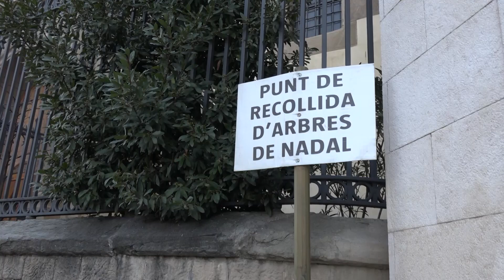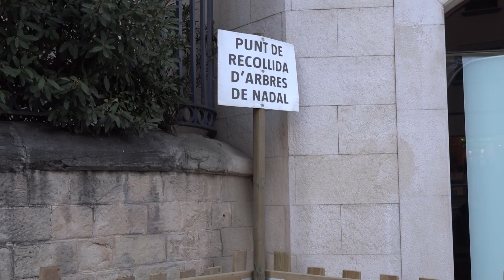Vic inicia la campanya de recollida d'arbres de nadal